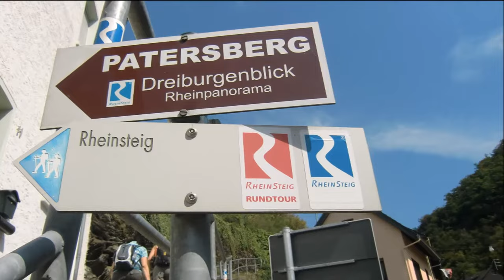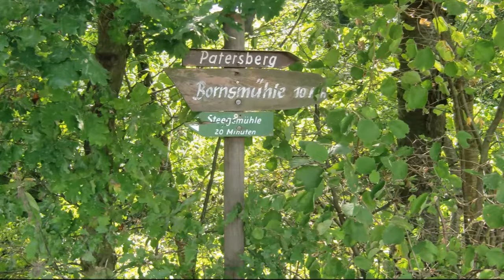Romantischer Rhein - Loreley-Premium-Rundtour Rheinsteig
Rhomantischer Rhein (Rhine) - Loreley - St. Goarshausen -Patersberg - Dreiburgenblick
Rheinsteig RheinBurgenWeg Rheintal Loreleyplateau Rüdesheim
Felsige Pfade, traumhafte Panoramen, Weinberge, stille Seitentäler, direkte Rheinnähe, eine Burg und natürlich - die Loreley als Ausgangs- und Höhepunkt: Die Loreley-Extratour bietet alles auf einer Schleife, was man sich von einer Rundtour im Mittelrheintal erhoffen kann.
Die Loreley-Extratour beginnt am Loreley Besucherzentrum.
Hinter dem Loreley Besucherzentrum steigt man neben der Sommerrodelbahn eine Rheinterrasse höher und hat einen ersten Ausblick ins Rheintal und auf die am gegenüberliegenden Rheinufer befindliche Burg Rheinfels. Über einen schmalen Pfad geht es durch ein kleines Seitental wieder steil dem Rhein entgegen. Dabei durchquert man über kleine Leitern einen Bereich mit halboffener Ziegenhaltung. Die Ziegen sorgen dafür, dass die Rheinhänge nicht verbuschen.
Nun kommt der Wanderer dem Rhein so nahe wie sonst nur selten. Auf dem alten Leinpfad begleitet die Loreley Extratour den Rhein auf seinem Weg in Richtung Nordsee für ein paar hundert Meter, bevor es wieder steil bergauf Richtung Patersberg geht. Während des Aufstiegs lohnt es sich, zwischendurch mal inne zu halten und einen Blick zurück zu werfen. Es bieten sich schöne Aussichten auf den Rhein und die Burg Katz.
Nach einer kurzen Ortsquerung von Patersberg führt der Weg hinter dem Ort auf eine Hochebene, die landwirtschaftlich genutzt wird. Hier bieten sich (bei der Überquerung) einige Fernblicke in den Taunus. Zwischen Waldrand und Wiesen nähert sich der Wanderer langsam dem Forstbachtal, welches aus dem Taunus in den Rhein mündet. Der Abstieg ins Tal erfolgt über malerische Pfade, die gesäumt sind von Krüppeleichen. Es entstehen bei fast jedem Sonnenstand sagenhafte Lichtspiele.
Im Forstbachtal befindet sich in idyllischer Lage die denkmalgeschützte Bornsmühle, hinter welcher man den Forstbach auf einer Brücke überquert. Am anderen Ufer begleitet die Loreley-Extratour den Forstbach eine Zeit lang – dann führt der Weg wieder bergan auf eine weitere Hochebene in der Nähe von Bornich mit einer wunderbar weitreichenden Fernsicht über den Rhein samt Taunus und Hunsrück. Über grasige Feldwege kommt man bis an den Ortsrand – biegt hier aber wieder Richtung Rhein ab. In Bornich gibt es mehrere Einkehrmöglichkeiten.
Oberhalb des Bornichbachs nähert sich der Wanderer durch eine biotopähnliche Umgebung dem Rhein und dem Rheinsteig, die er nun aussichtseich bis zum Ziel begleitet. Hier liegt eine atemberaubende Aussicht nach der anderen wie die Perlen an einer Kette. Block-Loreley, Felsenkanzel, Spitznack, Aussichtspavillon, Weinlehrpfad und natürlich die weltbekannte Loreley selbst. An dem 130 m über den Rhein aufragenden Felsen verengt sich der Rhein auf nur noch etwa 160 m. Hier befinden sich die schmalsten und tiefsten Stellen des schiffbaren Rheins.
Wissenswertes über den Mythos Loreley und über das Obere Mittelrheintal – anerkanntes UNESCO-Welterbe – erfährt man im Loreley Besucherzentrum, wo die Wanderung endet.